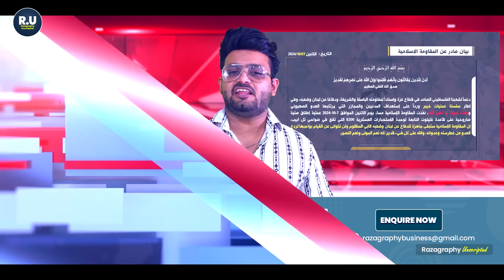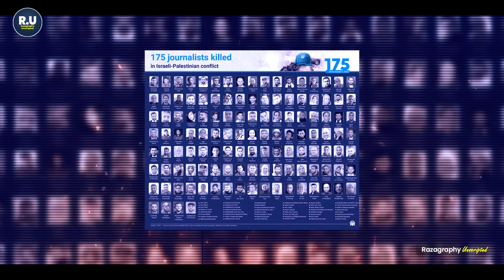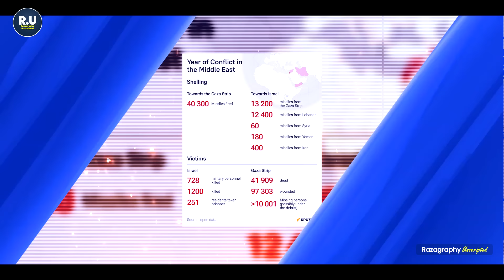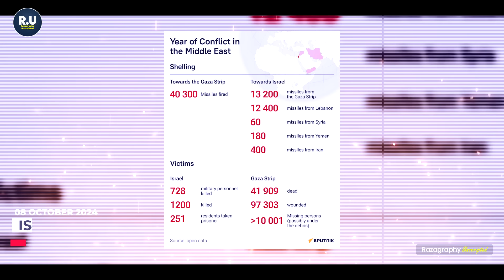यमन का ऐलान-ए-जंग, करेगा इज़राइल पर हमला• ईरान के पास आधुनिक डिफेंस सिस्टम मौजूद Middle East Report!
Watch Big Breaking news from Lebanon

be infringing.